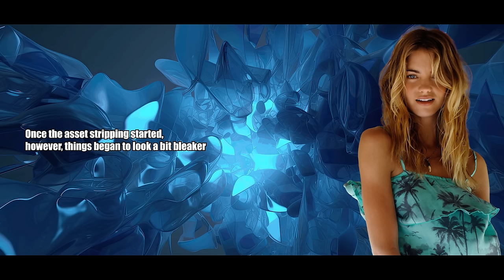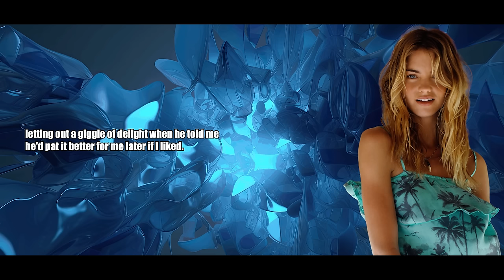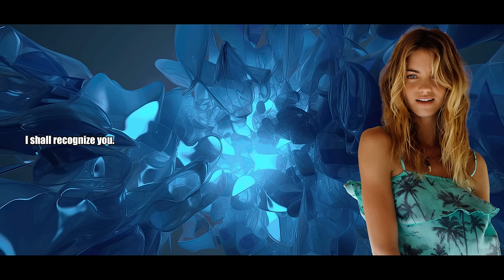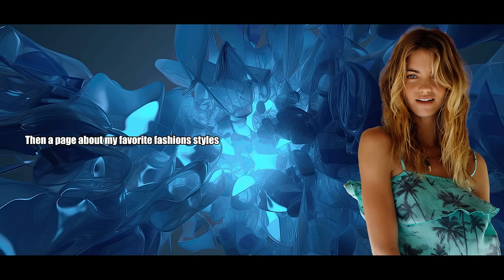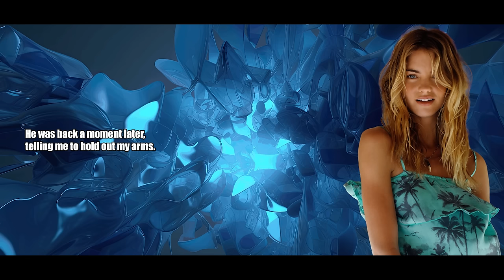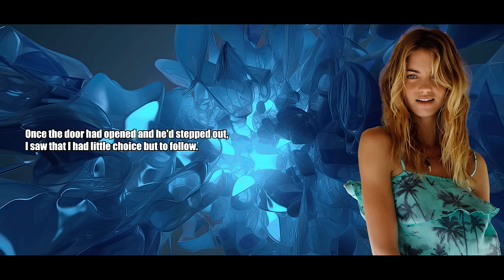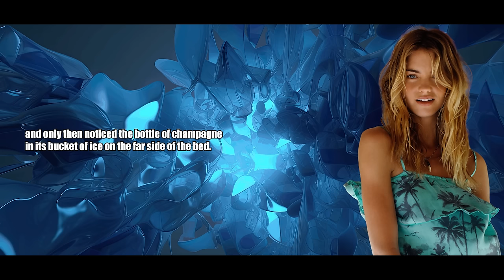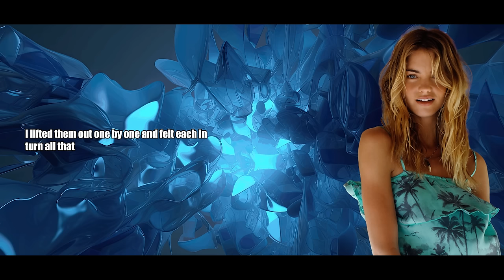Forced To Dress In Public - Crossdressing Stories